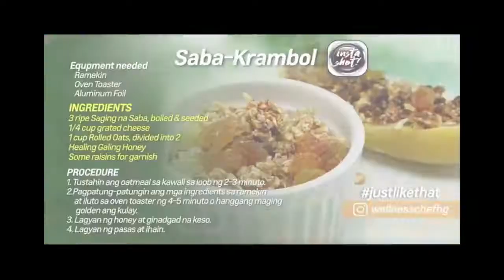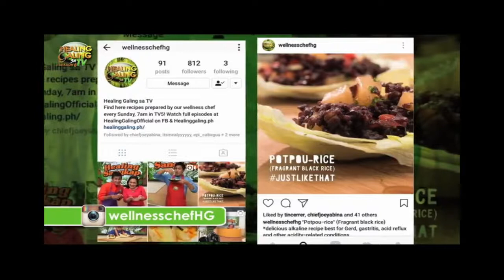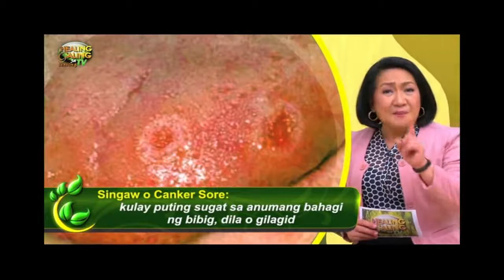Healing Galing SO8EP09 - Glossitis pt4